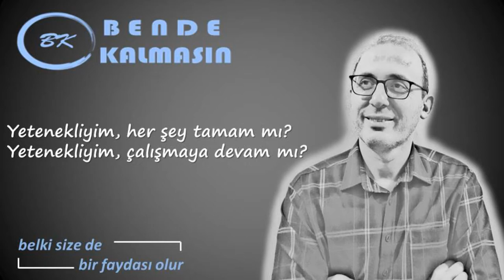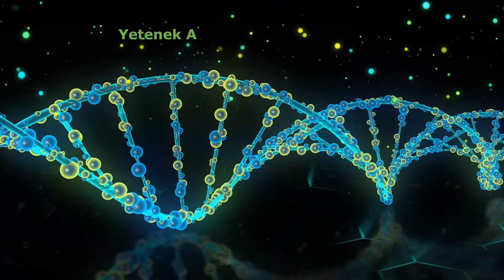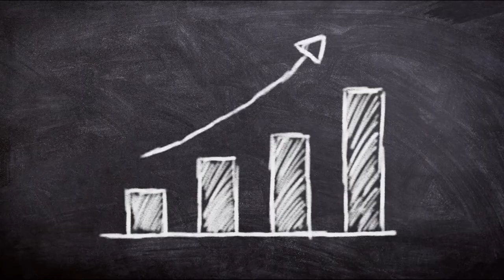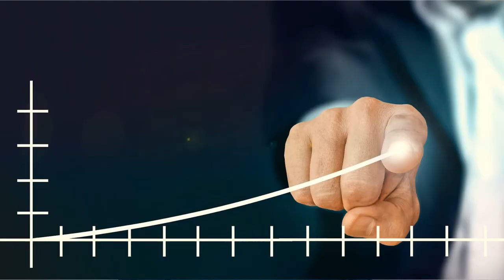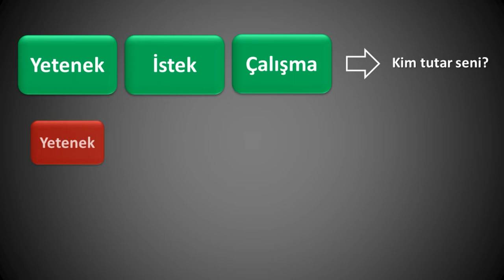YETENEK | Yetenekliyim, her şey tamam mı? Yetenekliyim, çalışmaya devam mı?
Kendi farkındalığımıza başlamanın ilk adımı yeteneklerimizi keşfetmek. Yetenekler doğuştan gelir, DNA’ımızda gömülü bir şekilde bulunur.

Yeteneğimizi nasıl keşfederiz? Kimi zaman kendimiz kimi zaman dışarıdan bir göz fark eder, belki ailemizden biri, belki okulumuzdan bir öğretmen, belki arkadaşımız..

Peki, kendi kendimize nasıl keşfederiz yeteneğimizi? Neye veya nelere yetenekli olduğunuzu keşfetmenin sihirli bir yolu yok, tek yol denemek! Yeteneğimizin farkına varmak tek seferde olmuyor. Bu uğurda birçok girişimde bulunmak, zaman ve emek harcamak gerekiyor.

Bulduğumuzu anlamanın yolu da oldukça basittir. Zamanın nasıl geçtiğini hissetmiyor, yapmaktan büyük bir haz alıyor ve hiçbir yorgunluk duymuyorsak bu bizim için önemli bir işarettir.

Yeteneğimizi fark ettikten sonra yapılması gereken ise yeteneğimizi geliştirmek! Yetenek doğuştan gelir ama doğuştan geldiği hali hamdır. Bu yüzden yetenekleri üst seviyelere çıkartmak için mutlak bir çalışma ve geliştirme programı uygulamak gerekiyor.

Yetenek tek başına yetmiyor tabi! Ona eşlik edecek, içten gelen, tutku seviyesinde bir istek gerek.
Hedefimiz, genetik şifrelerdeki yetenekleri keşfedip sonuna kadar kullanan, kendine, çevresine ve dünyaya katkı sağlayan, akıl ve becerilerini maksimum kullanan, topluma değer katan, üreten bireyler olmak ve yetiştirmek olmalı. Tüm zamanların en geçerli yeteneği ise.. Onu da video içine koydum :) Umarım keyifle izleyeceğiniz, istifade edebileceğiniz bir video olur..